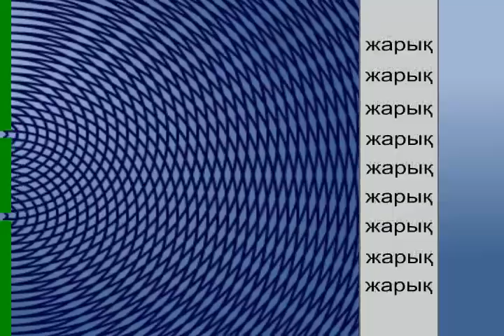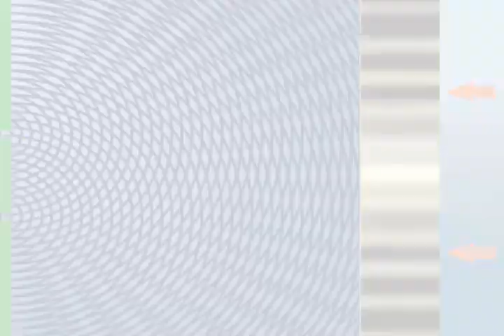Толқындық оптика. Интерференция құбылысы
Жарықтың толқындық қасиеттері. Интерференция құбылысы

ҰБТ, РФММ